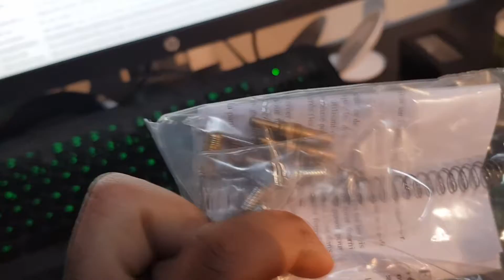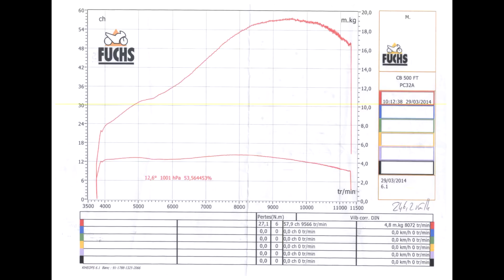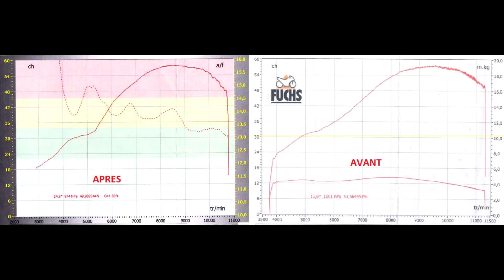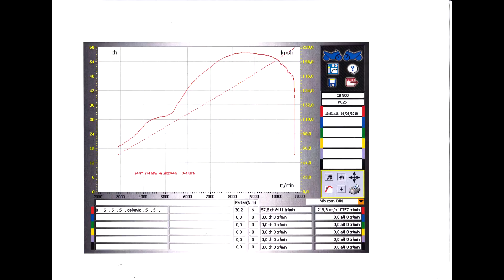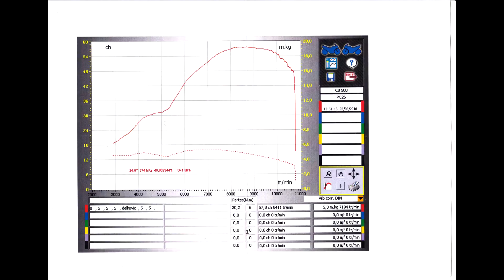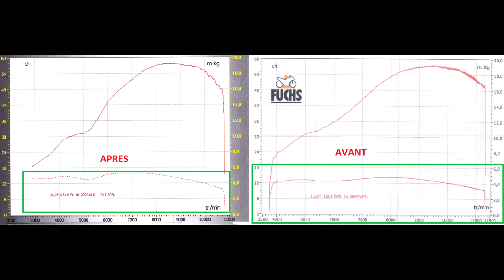🏍 cb500 [PRESENTATION #24] BANC PUISSANCE CB500 POST MODIFICATION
Bonjour,

L'heure est venu de voir les bénéfices du KitUnlimited Power sur le CB500.

GAAAZ

Oni'
📱 Rejoignez l'aventure en dehors de YouTube :
📹 Camera : GoPro 8 Black
💻 Montage vidéo : Adobe Première / Sony Vegas 13
🏍 Moto :
- Honda CB 500 PC26 (1996)
- Kawazaki ZX6R (2000)
- Versys 1000 GrandTourer (2018)
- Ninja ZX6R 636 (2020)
🚚 Fourgon :
- Citroen Jumpy L2H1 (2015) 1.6 HDI - 90CV
- Renault Master L2H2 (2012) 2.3dCI - 125CV